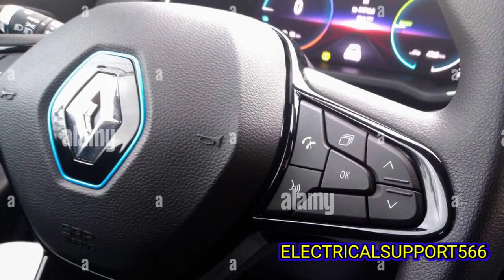Run toe electric car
in this video fully explained newest upcoming electric cars.